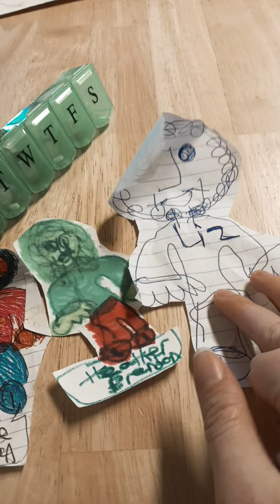sammy poop on me try forces me eating poop and gets grounded part 2 read in description.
sammy got grounded after me showers me talk to Luke Bryan and Liz and we go park for walk.